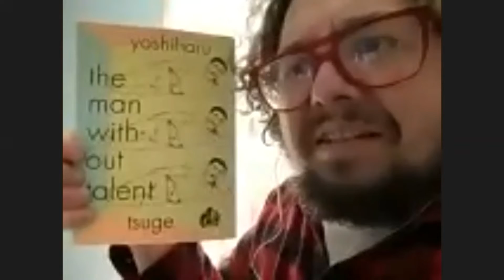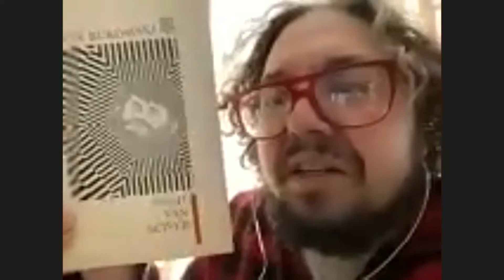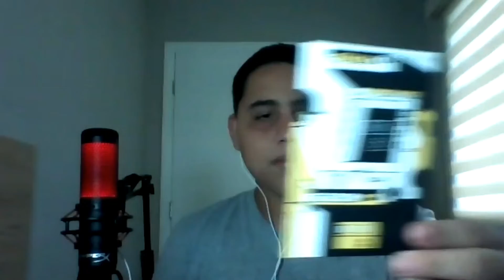Entrevista com Box Brown! - FOH ENTREVISTA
PESSOAL, INFELIZMENTE EU NÃO CONSEGUI LEGENDAR A ENTREVSTA A TEMPO, MAS EM BREVE ELA ESTARÁ DISPONÍVEL!

Galera, hoje tenho o orgulho de entrevistar o grande artista Box Brown!

Box Brown é um cartunista, ilustrador e editor de quadrinhos da Filadélfia, vencedor do Prêmio Ignatz. Seu livro Andre the Giant: Life and Legend, lançado em 2014, passou três semanas na lista de best-sellers de novelas gráficas do New York Times. Ele lançou a editora de quadrinhos Retrofit Comics em 2011.

Compre na Amazon pelo link do canal